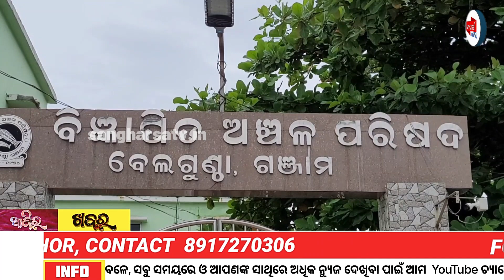ବନ୍ଧାହେଲେ କୋଟିପତି ଶିକ୍ଷକ ଗୋବିନ୍ଦ ତ୍ରିପାଠୀ || SANGHARSA TV